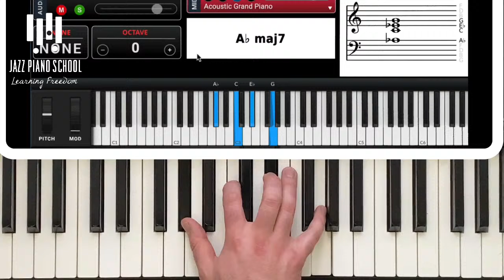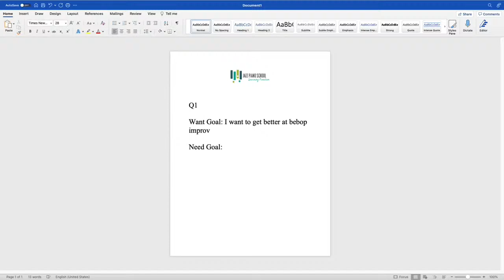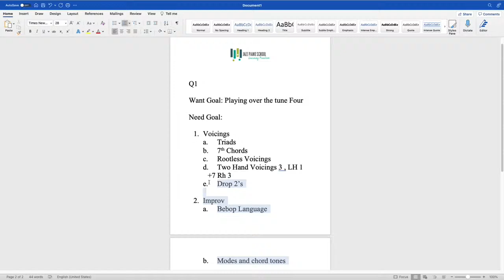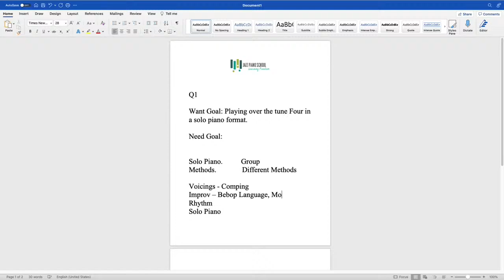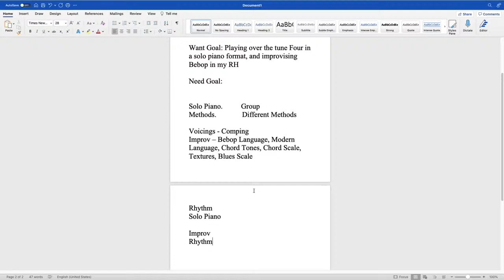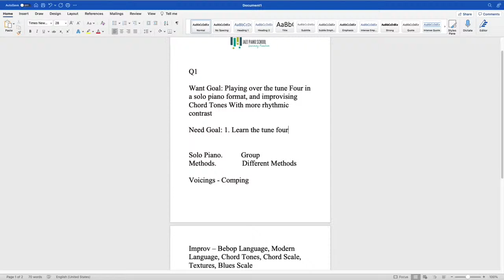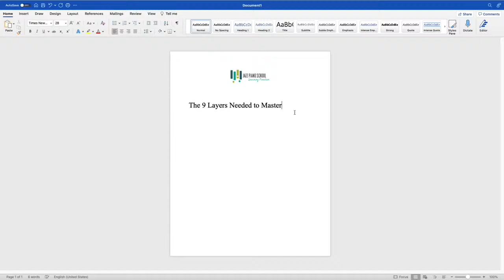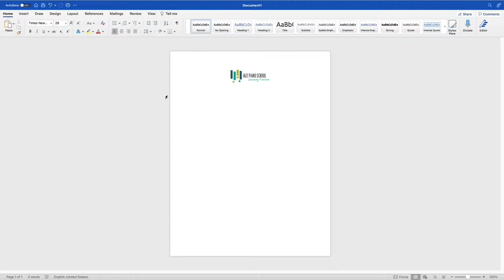2022 Planning and Strategizing - Ep. 243 (Live Stream 1/3)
Nailing down your goals for the New Year is something we all want to do right? But where exactly do we begin? What plan do we follow?

Most of the time we have no idea what to do even though we have the motivation. In this live stream I’ll talk about getting ready for the new year and planning with purpose so you can experience more success and progress in 2022!

to get all the details about our amazing holidays specials and discounts on all our courses to start you off right!